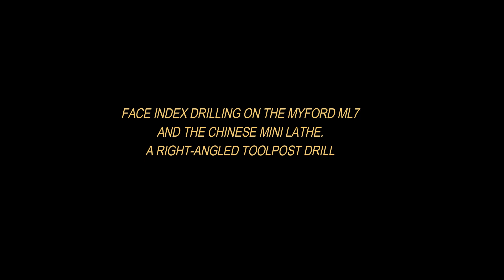FACE INDEX DRILLING ON THE MYFORD ML7 & THE CHINESE MINI LATHE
See this simple setup you can do on virtually any metal lathe with an indexing device. It is used for drilling equally spaced holes on the faces of components. In this video I show how to make a tool-post drill holder from low cost angle iron and mild steel. The holder can take many different types of tool-post drills including the right-angled one shown that you can buy on eBay.